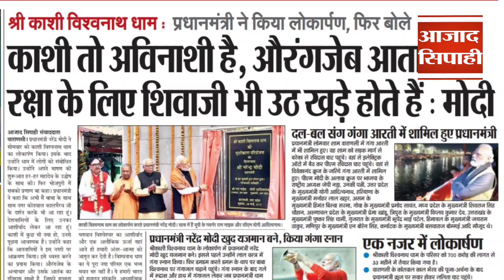कोरोना के नये वेरिएंट ने दिखाया अपना रंग, पहली मौत दर्ज-आज का अखबार प्रशांत झा के साथ।